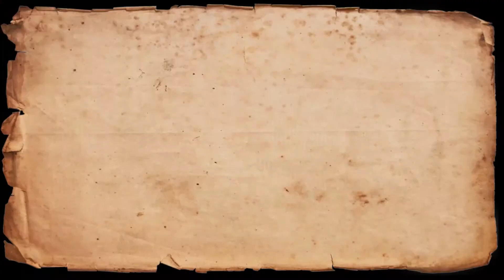Introduzione a Fiore dei Liberi - Finding Fiore #1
In questa prima puntata voglio farti conoscere un personaggio straordinario, Fiore dei Liberi. In questa serie a lui dedicata seguiremo le traccie arrivate fino a noi dal passato che portano la firma di questo incredibile maestro schermidore.
Se vuoi saperne di più ti lascio il link ai miei libri che puoi torvare su Amazon
Manoscritto Ludwig
Morgan M.383
De Arte Gladiatoria Dimicandi
Spero vorrai seguirmi ed aiutarmi nella ricerca delle fonti storiche e nell'interpretazione dei trattati per riportare alla luce l'eredità del capostipite della scherma storica italiana.
Un abbraccio e al prossimo video !